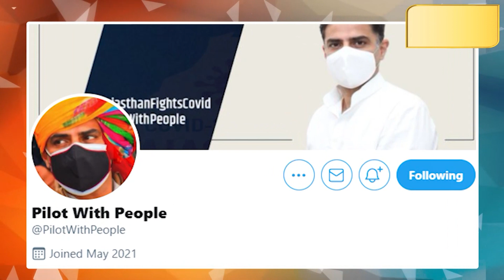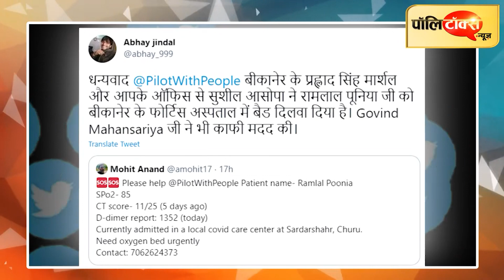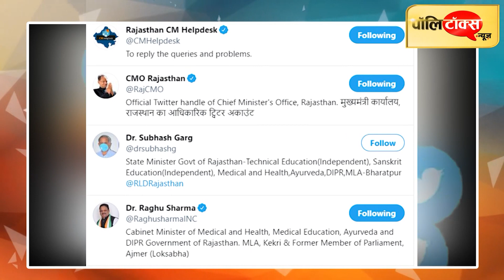कोरोनाकाल में जरूरतमंद को हर संभव सहायता दिलाने के SachinPilot ने ट्वीटर पर शुरू की हेल्पलाइन I